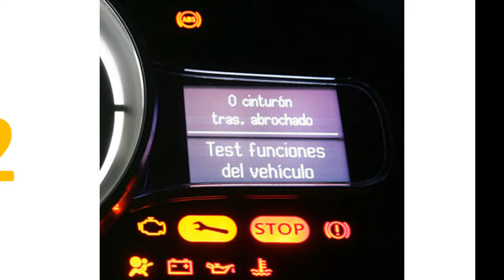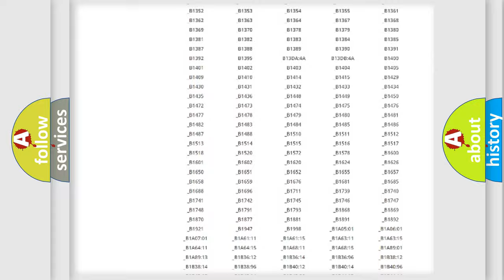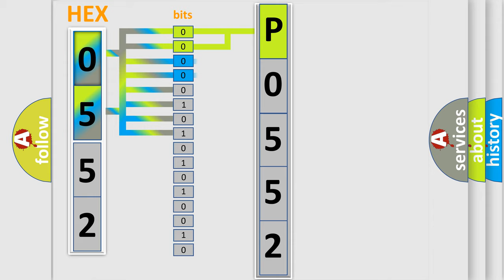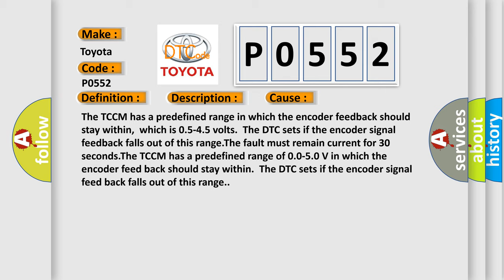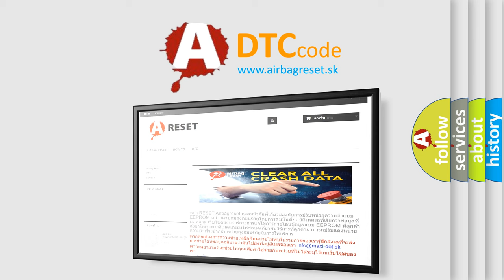DTC Toyota P0552 Short Explanation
Contents:
0:21 Basic DTC analysis according to OBD2 protocol standard.
1:48 Insight into programming
2:58 A diagnostically understandable description of the Diagnostic Trouble Code
3:05 Basic error definition

Make:
Toyota
Code:
P0552
Definition:
Encoder Circuit
Description:
Ignition ON.System voltage 9-18 V.
Cause:
The TCCM has a predefined range in which the encoder feedback should stay within,which is 0.5-4.5 volts.The DTC sets if the encoder signal feedback falls out of this range.The fault must remain current for 30 seconds.The TCCM has a predefined range of 0.0-5.0 V in which the encoder feed back should stay within.The DTC sets if the encoder signal feed back falls out of this range.